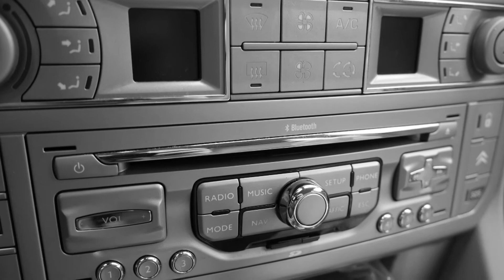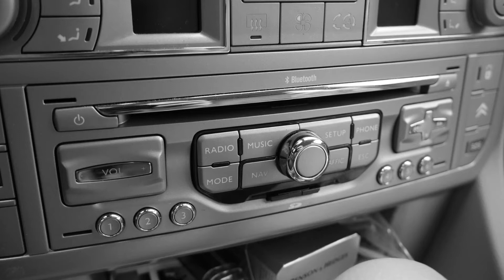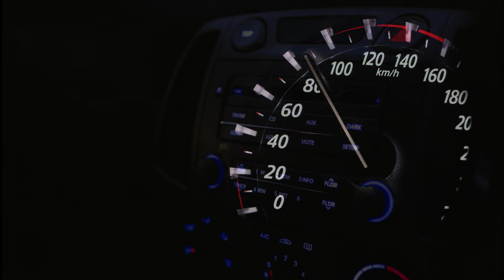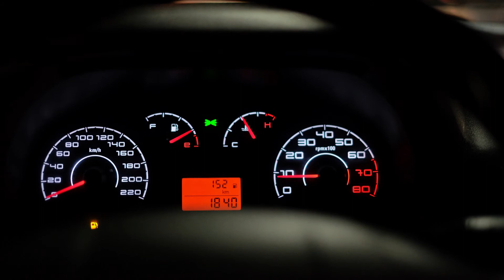Perdido en la CARRETERA 🚘🚘🚘 ► HISTORIAS DE TERROR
Relato de terror donde se narra la historia de Alberto, un hombre que desaparece mientras atravesaba una carretera que le llevaba a casa, tras encontrarse con lo inexplicable.
Recuerda darle al like si el vídeo te gustó.